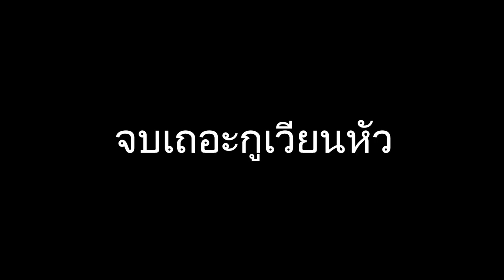Z ปีศาจโชว์ลีลากาหมุน NFS 2015